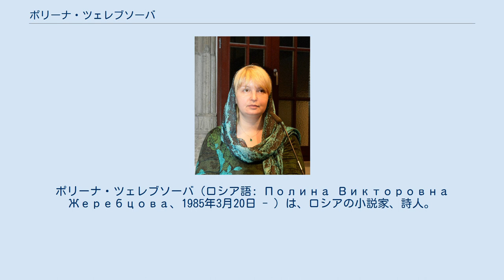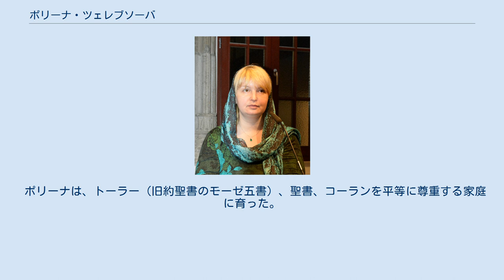ポリーナ・ツェレブソーバ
ポリーナ・ツェレブソーバ（ロシア語: Полина Викторовна Жеребцова、1985年3月20日 - ）は、ロシアの小説家、詩人。
チェチェン共和国出身で、三度にわたるチェチェン紛争を目撃した彼女の子ども時代の青春期の体験を描いたことで有名な『ガラス壷の中の蟻』の作者。
彼女は、PENインターナショナルとロシア・ジャーナリスト組合のメンバーでもある。
 彼女はナレーションと文章の2つのカテゴリーにおいて、エルサレムで、ヤヌス・コルチャック賞を受賞した。
 2012年には、“良心の行動としてのジャーナリズムのために”与えられるアンドレイ・サハロフ賞を授与された。
 彼女は、チェチェン・イングーシ自治ソビエト社会主義共和国にあるグロズヌイの様々な民族の血が混じった家に生を受けた。
 2013年から、彼女は、政治亡命先であるフィンランドに住んでいる。
 ポリーナの父は弁護士で、彼女の幼少期に亡くなり、母のエレーナは、大企業の商品部の上級マネージャーとして働いていた。
彼女は仕事以外の時間を彼女の教育のために捧げた。
 ポリーナは、トーラー（旧約聖書のモーゼ五書）、聖書、コーランを平等に尊重する家庭に育った。
そして、彼女は幼少期から、宗教、歴史、哲学を学んだ。